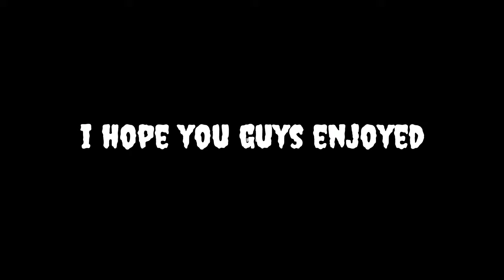Returning to Dead by Daylight! solo [No Mic]